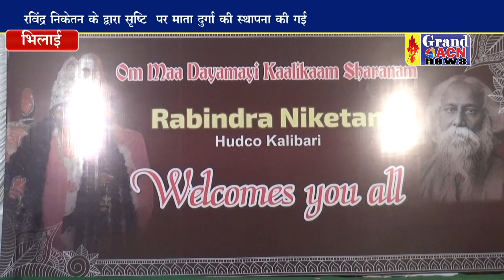रविंद्र निकेतन दुर्गा उत्सव हुडको